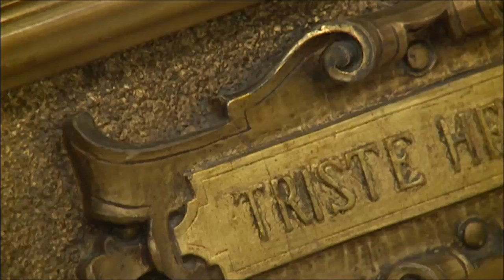Sorolla and The United States Exhibition - MAPFRE FOUNDATION (English Subtitles)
The Sorolla and the United States exhibition sets out to discover the cosmopolitan Sorolla who, following success in Spain, Paris and London, went on to conquer America. The show may be visited at the Fundación MAPFRE gallery in Madrid from September 26, 2014 through January 11, 2015.
Under the Awning. Zarauz, 1910. Saint Louis Art Museum, St. Louis. Museum acquisition. Photo: Saint Louis Art Museum.
Hall of the Ambassadors. Alhambra. Granada, 1909. The J. Paul Getty Museum, Los Angeles. Photo: Digital image courtesy of the Getty’s Open Content Program.
Most of the works on display belong to a mature phase of the painter's life and were exhibited and collected by the elite in the USA. They also reflect the interaction between the tastes of these new patrons and the painter's style of plenitude and freedom, revealing the best, most international image of Sorolla. The exhibition presents exceptional works on loan from numerous prestigious American institutions such as the Hispanic Society of America, Metropolitan Museum of Art, Museum of Fine Arts in Boston, Art Institute of Chicago or Philadelphia Museum of Art. In addition, the exhibit includes a great many works from prestigious private US collections, as well as both public and private Spanish collections.